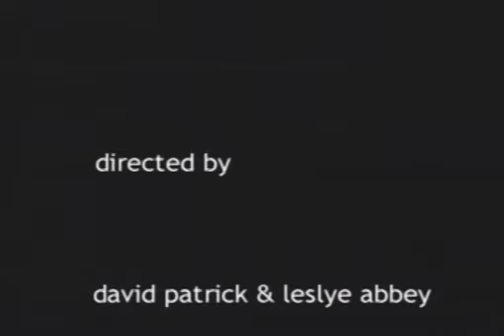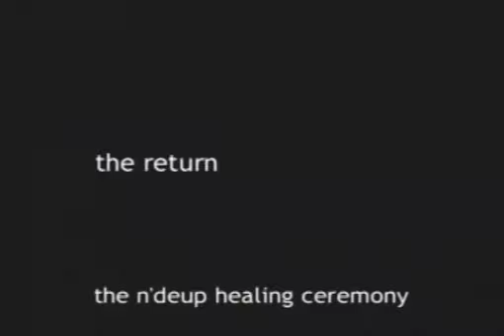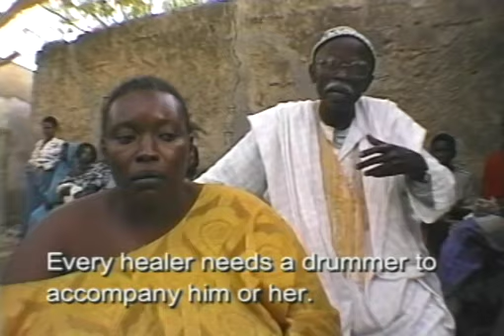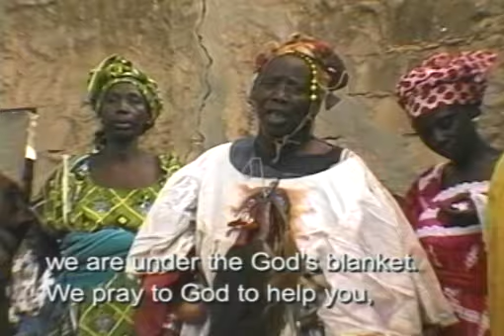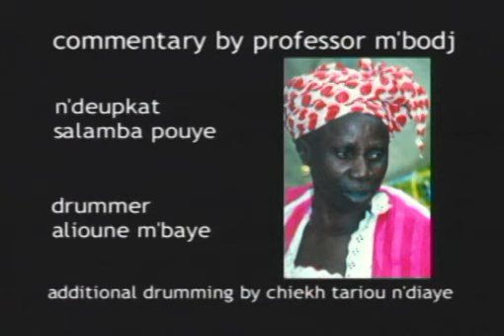The Return: The N'Duep Healing Ceremony | Documentary | Full Movie | West African Healing Rituals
This movie reveals the healing ritual called the N'Deup Healing Ceremony. Every gesture has a meaning: the dances, the millet, the beat of the drums together with the litanies pronounced by the priestess.

Created by Leslye Abbey